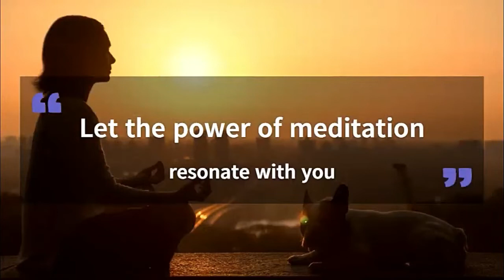Flute music | Meditative & Relaxing Bansuri